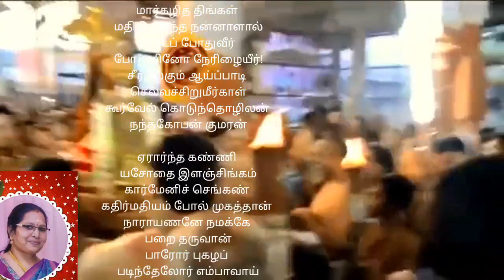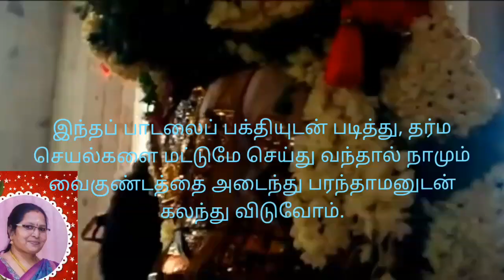மார்கழி - 1* *16.12.2022**திருப்பாவை* *பாடல் 1* *விளக்க உரையுடன் *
ஸர்வம் ஸ்ரீராம மயம் 🙏
ஓம் நமோ நாராயணாய 🙏

*மார்கழி - 1*
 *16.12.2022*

*திருப்பாவை*
*பாடல் 1*

*எம்.எல். வசந்தகுமாரி*

மார்கழித் திங்கள்
மதிநிறைந்த நன்னாளால்
நீராடப் போதுவீர்
போதுமினோ நேரிழையீர்!
சீர்மல்கும் ஆய்ப்பாடி
செல்வச்சிறுமீர்காள்
கூர்வேல் கொடுந்தொழிலன்
நந்தகோபன் குமரன்

ஏரார்ந்த கண்ணி
யசோதை இளஞ்சிங்கம்
கார்மேனிச் செங்கண்
கதிர்மதியம் போல் முகத்தான்
நாராயணனே நமக்கே
பறை தருவான்
பாரோர் புகழப்
படிந்தேலோர் எம்பாவாய்

முதல் பாசுரத்தில் ஆண்டாள் இரண்டு இடங்களில் ஏகாரத்தை கையாளுகிறாள்.
நாராயணனே, நமக்கே பறை தருவான் என்கிறாள்.

நாராயணன் நமக்கு பறை தருவான் என்று சொல்லி இருக்கலாம். நாராயணனே என்பதில் உள்ள ஏகாரம் உயர்வு சிறப்பு. வேறு  யார் தந்தாலும் அவ்வளவு சிறப்பு இல்லை.
அவன் எல்லோருக்கும் தர மாட்டான், "நமக்கே" தருவான்.
சரி, என்ன தருவான்? "பறை" தருவான்.

இது என்ன பறை? வேறு யாருமே சொல்லாத ஒன்றாக இருக்கிறதே. பறை என்றால்  ஒலி எழுப்பும் ஒரு வித தோல் கருவி. அதை வாங்கவா இந்தப் பாடு?

இருக்காது.

பறை என்றால் சொல்லுவது.
சத்தியம் செய்வது என்று எடுத்துக் கொள்ளலாம். பறைதல் என்றால்
சொல்லுதல். இன்றும் மலையாளத்தில்
இந்த சொல் வழங்குகிறது.

"ஞான் பறையுன்னது கேக்கு"
"ஞான் பறைஞ்சிட்டலே"
என்று சொல்லுவார்கள்.

நாராயணன் நமக்கு வாக்கு தருவான். நமக்கு வரம் தருவான் என்று சொல்கிறாள்.
வரம் என்பது என்ன? நாம் கேட்பதை, விரும்புவதை இறைவன் "அப்படியே ஆகட்டும் " என்று சொல்லுவது தானே?

அதுதான் பறை தருவது.

நாம்  இறைவனிடம் என்று இது வேண்டும், அது வேண்டும் என்று கேட்கிறோம்.  இறைவனுக்குத் தெரியாதா, நமக்கு எது வேண்டும், எப்போது வேண்டும் என்று? அவனிடம் சென்று கேட்பது அவனுடைய சக்தியை குறைத்து மதிப்பிடுவது போன்றது.

பெற்ற குழந்தைக்கு எப்போது பசிக்கும் என்று அறிந்து பால் தருவாள் தாய். அந்தக் குழந்தை வந்து, "அம்மா, எனக்கு பசிக்கிறது , பால் தா " என்று கேட்பதில்லை.

தாய்க்குத் தெரியும் எப்போது
என்ன தர வேண்டும் என்று.
இறைவன் தாயினும் மேலானவன் அல்லவா?
பால் நினைந்து ஊட்டும் தாயினும் சாலப் பரிந்து என்பார் மணிவாசகர்.

நமக்குஎன்ன வேண்டும் என்று நாம் அறிவதற்கு முன்பே இறைவன் அறிந்து நமக்குத் தருவான் என்பது அதன் பொருள். அதைத்தான் ஆண்டாள் சொல்கிறாள்.

அவனுக்குத் தெரியும் நமக்கு எது தேவை என்று. எதுக்கு நாம போயி கேக்கணும். அவனே தருவான்.

முதல் பாசுரத்தை ஆண்டாள் வைகுண்டத்தை மனதில் கொண்டு பாடுகிறாள். அதனால் தான் "நாராயணனே பறை தருவான் என்கிறாள். 108 திருப்பதிகளில் 106ஐ பூமியில் காணலாம். 108வது திருப்பதியான வைகுண்டத்தில் தான் நாராயணன் வசிக்கிறார். நாம் செய்யும் புண்ணியத்தைப் பொறுத்தே இந்த திருப்பதியை அடைய முடியும். இந்தப் பாடலைப் பக்தியுடன் படித்து, தர்ம செயல்களை மட்டுமே செய்து வந்தால் நாமும் வைகுண்டத்தை அடைந்து பரந்தாமனுடன் கலந்து விடுவோம்.

ஸ்ரீ ஆண்டாள் திருவடிகளே சரணம் 🙏

ஓம் நமோ நாராயணாய 🙏